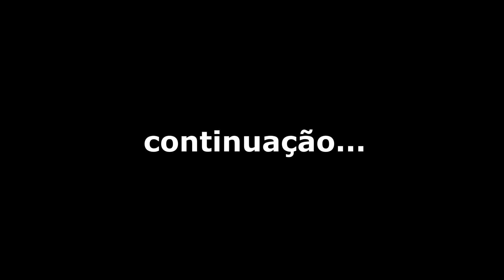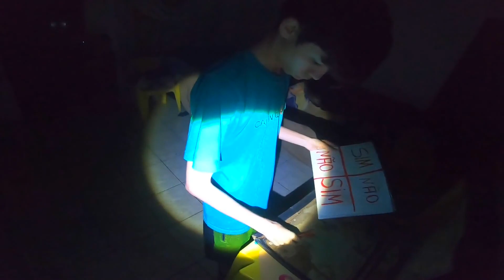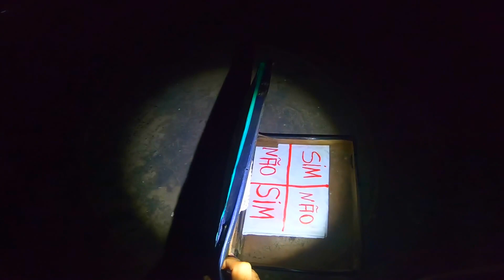HUGO NÃO ESTÁ BEM, ESTÁ AGINDO DE MODO DIFERENTE EM CASA.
se escreva no canal secundario.